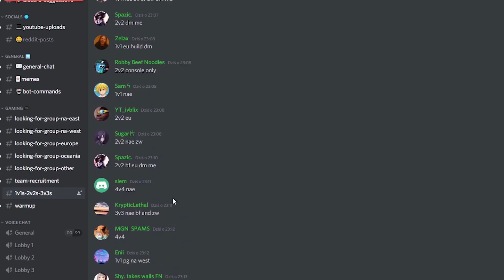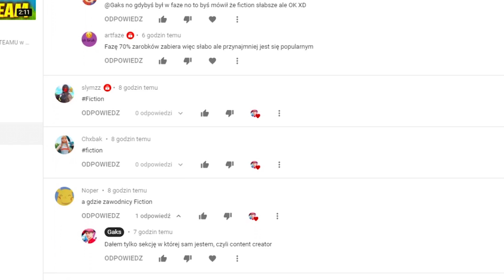Jak Lepiej GRAĆ DUO w Fortnite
W tym filmie dowiesz się JAK LEPIEJ GRAĆ DUO w Fortnite! 😲💥

🎈Rozwiń opis 🎈

 🔮Jeśli zostawisz suba, będziesz miał szczęście przez rok! 🔮

👑 TEAM FICTION ↠ Musicie im dać suba :00

💥 Napisz DUO, to umieszczę cię w następnym filmie! 💥

💪Jeżeli to Czytasz to jesteś SUPER!! Miłego dnia! ❤️

🔴 Damy radę dobić 3000 subów do końca listopada? 🔴

Klipy wziąłem od :
Locandro
Raider464
DrawNite
Nicks
Tfue
Deafult Skin
JivanTV
Artor